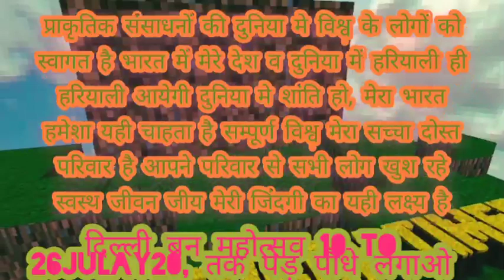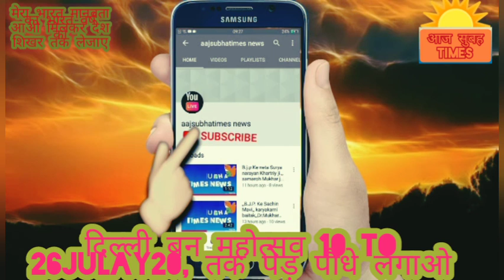दिल्ली सरकार की पहल प्राकृतिक के रंगों में दिल्ली के हर एरिया को हरियाली ही हरियाली युक्त बनाना है,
दिल्ली सरकार की पहल  प्राकृतिक के रंगों में दिल्ली के हर एरिया को हरियाली ही हरियाली युक्त बनाना है, सभी को helthy जीवन बिताना है आईये वन महोत्सव 10 TO 26 जुलाई20, तक महोत्सव मानईए देश अपना धरती अपनी प्राकृतिक् को शुद्ध वातावरण हमारी पेड़ पौधे लगाओ जीवन मे good रहो,,